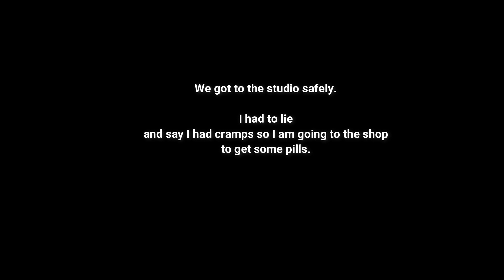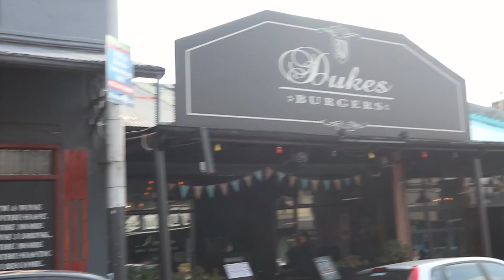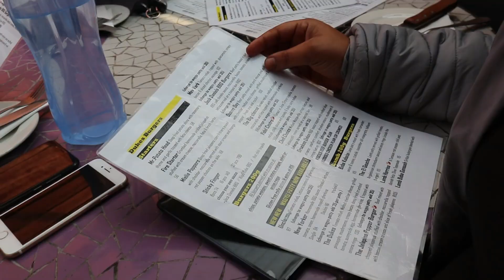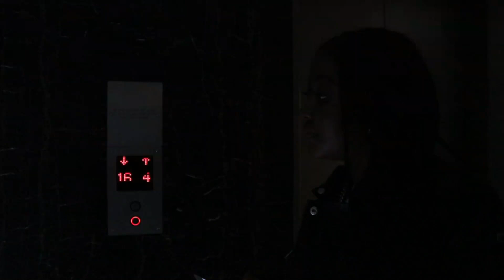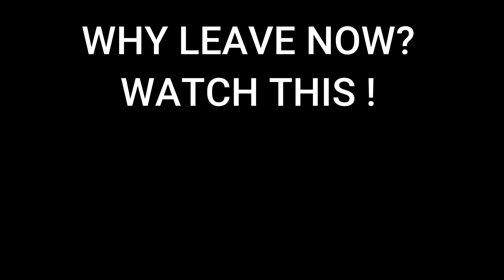I SURPRISED MY BESTFRIEND AND HER HUSBAND WITH AN INTIMATE BABY SHOWER VLOG